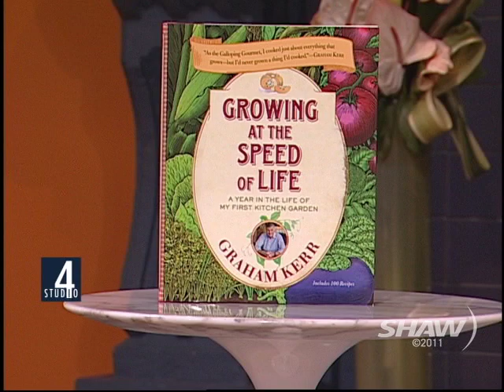Graham Kerr on Studio 4 with Host Fanny Kiefer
Culinary & TV Personality known as 'The Galloping Gourmet' Graham Kerr is interviewed by Fanny Kiefer on Shaw TV's Studio 4 in Vancouver and discusses his new book Growing at the Speed of Life and his upcoming appearances at Vancouver Eat! Vancouver Food & Cooking Festival